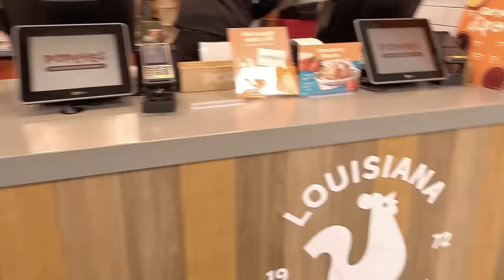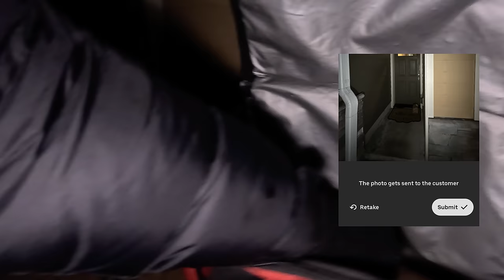Loads of Bad Offers! Settle For Less? | DoorDash, Uber Eats, Grubhub, Spark Driver Ride Along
When there's loads of bad offers, should you start settling for less? Join me for a Ride Along while I Multi App with Uber Eats, Doordash, Grubhub, and Walmart Spark Driver.

➡️ 💰 *SOLO - Tracking mileage/ expenses, optimizing your income, and guaranteeing your pay (in certain cities), and much more!

➡️ 💰 *SPARK DRIVER - Sign up to be a Spark Driver Here:*
👉 Once Approved, install the Spark Driver app and complete the in-app setup using my referral code *ridealongwithbri* so that we can both earn an incentive once you complete enough Spark trips! Note: Incentive details will be shared with you within 1 day of finishing app setup.

🎥 *Body Camera:*
🔦 *Keychain Flashlight 3-Mode 650 Lumens Rechargeable :*
⚠️ *SABRE RED Pepper Spray Keychain:*
*Black Lanyard (attach pepper spray, flashlight, etc):*
*Flexible Spiral Wrist Bands (attach pepper spray, flashlight, etc.):*
*Universal Phone Mount:*
*Rubbermaid Carry Caddy (for drinks):*
*Beanie Hat With LED Light:*
*Half finger Mens/Womens Gloves:*